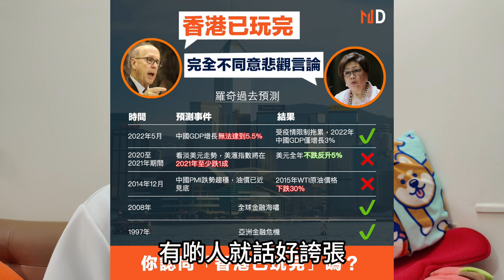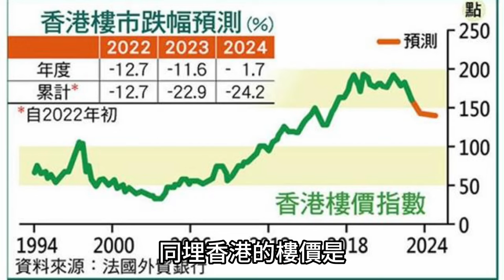農歷年4日藍籌屋苑0成交 樓市玩完？